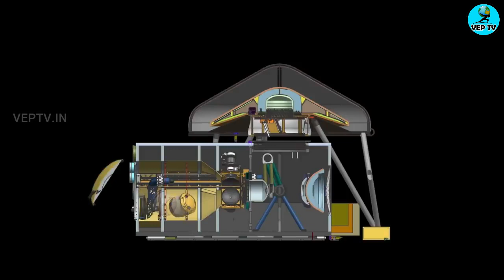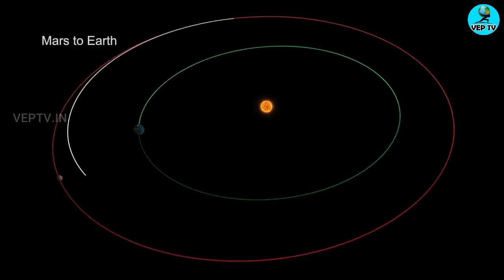உயிர்களை தேட போகும் நாசாவின் செவ்வாய் கிரக ஆராய்ச்சி FUTURE MARS MISSION| Space NewsToday|veptv